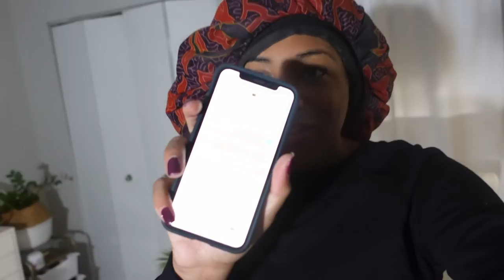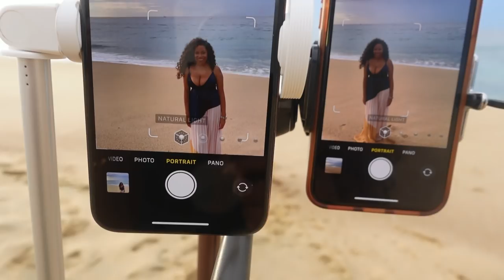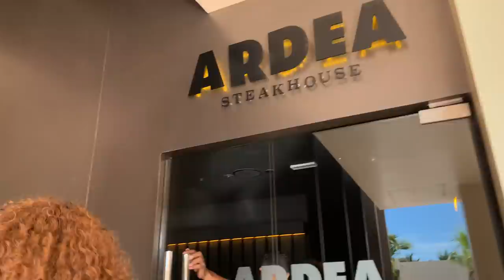CABO MEXICO BIRTHDAY TRAVEL VLOG| LIA LAVON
Hair Worn: Bobbi Boss Go Go Curl